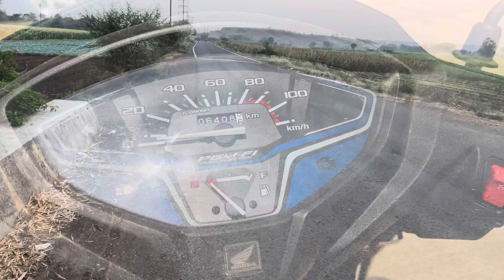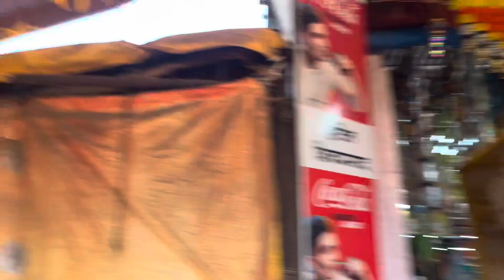Pune to Bhimashankar road trip | Bhimashankar jyotirling darshan | 6th jyotirling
Timming : 5am to 9:30 pm

Distance from Pune to Bhimashankar 110 km